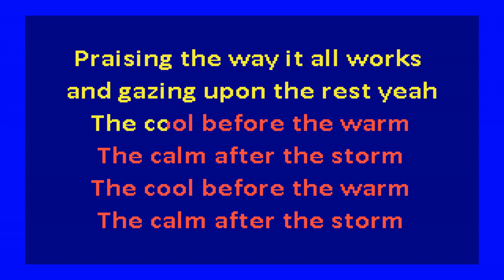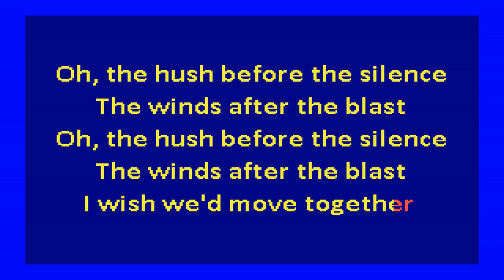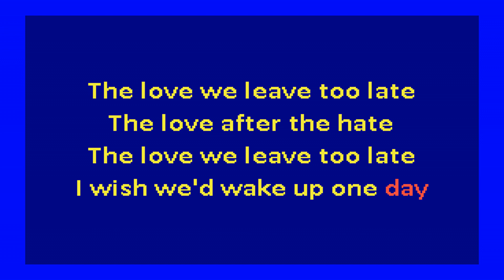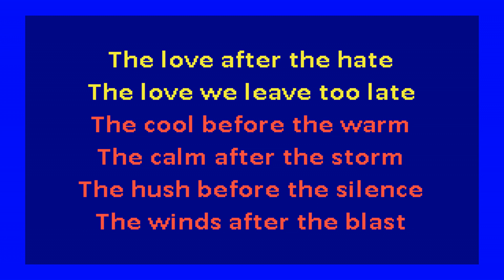Style Council - My Ever Changing Moods (karaoke)